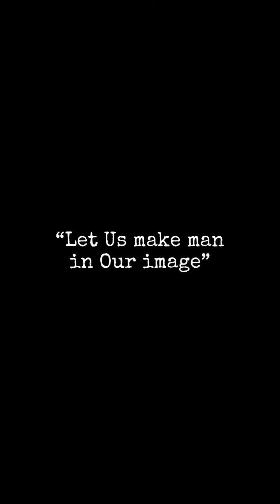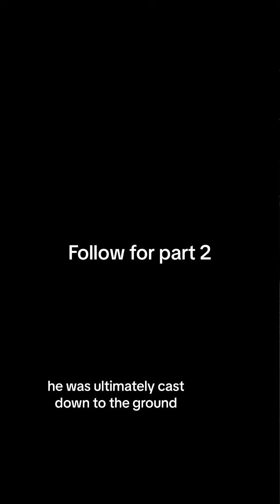LET US MAKE MAN (full video)